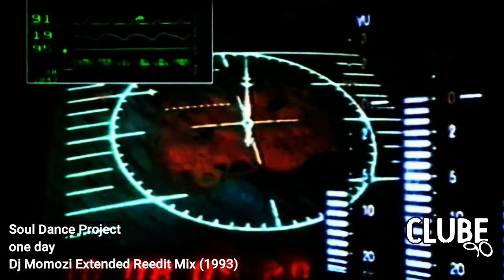Soul Dance Project - one day (Dj Momozi Extended Reedit Mix 1993)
➖ 𝑷𝑬𝑹𝑭𝑰𝑳 𝑷𝑹𝑰𝑵𝑪𝑰𝑷𝑨𝑳 𝑭𝑩
Perfil 1 -

 / tino.ramires
Perfil 2 -

 / tino.oliveira.79069

➖ 𝑮𝑹𝑼𝑷𝑶 𝑮𝑬𝑵𝑬𝑹𝑶 𝑭𝑳𝑨𝑺𝑪𝑯𝑩𝑨𝑪𝑲

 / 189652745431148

➖ PÁGINA BALADA RETRÔ